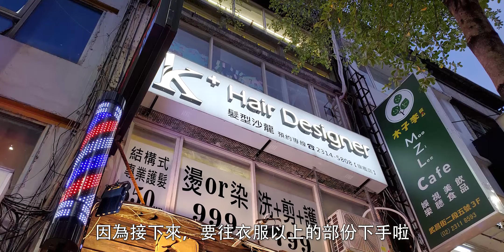【阿哲】阿哲的穿搭改造企劃 [#071]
在我的影片裡面，有很多觀眾對我的造型穿著，發表了不少良性意見。
這時，一個叫做"MadMen"的時尚穿搭顧問也跑來找我了，我也答應了他們的穿搭改造邀請...
究竟只會改造電腦的阿哲，被改造之後會變成什麼樣子呢？

錄影設備：Panasonic GF8、Samsung S10
麥克風：Kaichi V8
後製軟體：Adobe Premiere Pro CC 2018